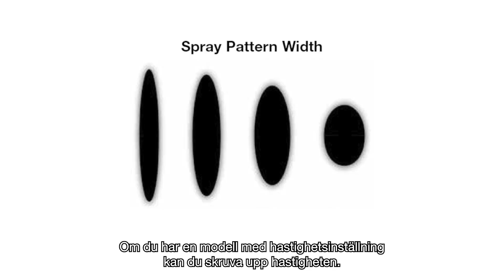Magnum by Graco TrueCoat 360 - Tutorial: Sprutningsanvisningar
Följ instruktionerna i videon för att se till att du får bästa möjliga kvalitetsfinish för dina målningsprojekt, varje gång!

► Kolla in vår INSTAGRAM eller FACEBOOK för mer innehåll!